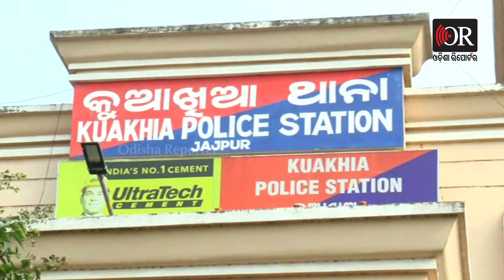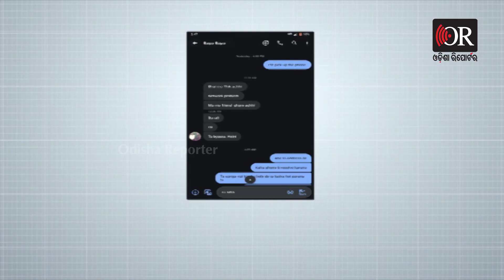ଆର୍‌ଡି ଛାତ୍ରୀଙ୍କୁ ହତ୍ୟାକରି ଫିଙ୍ଗିଦେଲେ ଦୁଇ ଯୁବକ! Odisha Reporter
ରମାଦେବୀ ମହିଳା ବିଶ୍ୱବିଦ୍ୟାଳୟର ଜଣେ ଛାତ୍ରୀଙ୍କୁ ହତ୍ୟାକରି ଯାଜପୁର ଜିଲ୍ଲାରେ ଫିଙ୍ଗିଦେଲେ ଦୁଇ ଯୁବକ। ଆଜି ଏପରି ଅଭିଯୋଗ ଯାଜପୁର ଜିଲ୍ଲାରୁ ଆସିଛି। ଯାହା ସିସିଟିଭିରେ କଏଦ ହୋଇଛି। ଏନେଇ ଅଭିଯୋଗ ହେବା ପରେ ପୁଲିସ ମାମଲା ରୁଜୁ କରି ଘଟଣାର ତଦନ୍ତ ଆରମ୍ଭ କରିଛି।